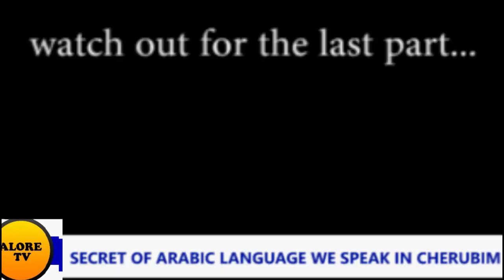SECRET OF ARABIC LANGUAGE WE SPEAK IN CHERUBIM & SERAPHIM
An entertainment channel with events and educative videos